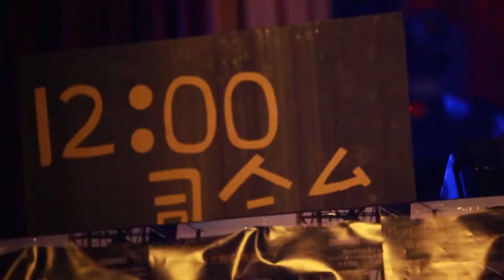執謎__。// 豐原高中Oops Dance 第六屆獨立舞展 // 第六幕 魔哥的逆襲 10屆地板